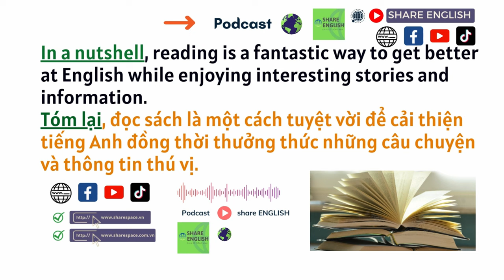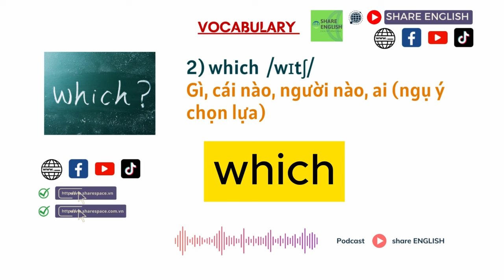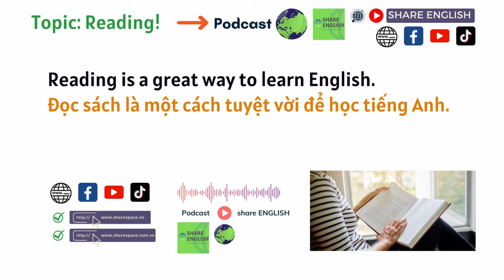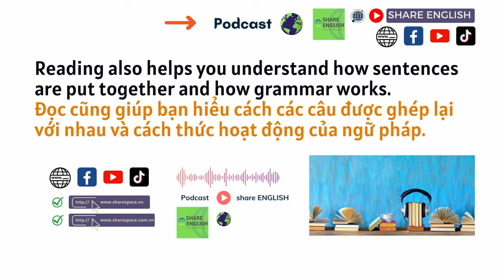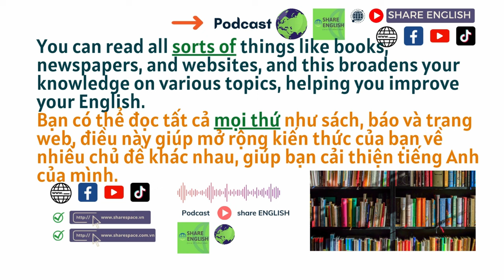Reading & Listening - Podcast- Topic: Reading (Đọc...)